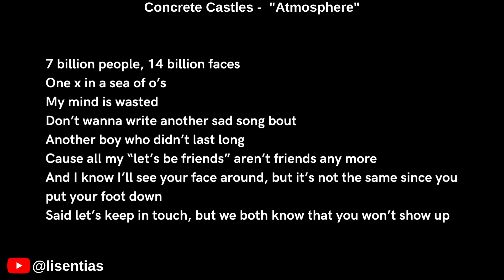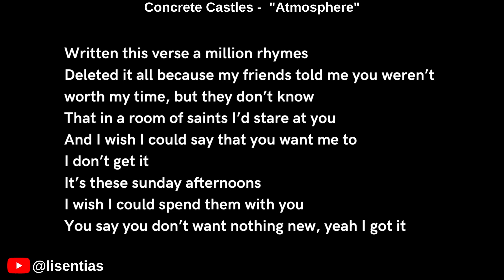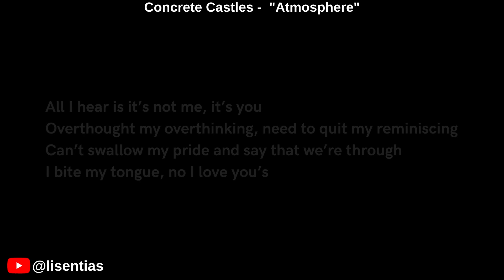Concrete Castles - "Atmosphere" | Vocals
Lyrics

[Verse 1]
7 billion people, 14 billion faces
One x in a sea of o’s
My mind is wasted
Don’t wanna write another sad song bout
Another boy who didn’t last long
Cause all my “let’s be friends” aren’t friends any more
And I know I’ll see your face around, but it’s not the same since you put your foot down
Said let’s keep in touch, but we both know that you won’t show up

[Chorus]
Wish this song would burn up in the atmosphere
Ten thousand feet and disappear
I would play a song for you outside your house, but I know you won’t be there
Can’t swallow my pride to say I miss you
I bite my tongue, stay black and blue

[Verse 2]
Written this verse a million rhymes
Deletеd it all because my friends told mе you weren’t worth my time, but they don’t know
That in a room of saints I’d stare at you
And I wish I could say that you want me to
It’s these sunday afternoons
I wish I could spend them with you
You say you don’t want nothing new, yeah I got it

[Bridge]
All I hear is it’s not me, it’s you
Overthought my overthinking, need to quit my reminiscing
Can’t swallow my pride and say that we’re through
I bite my tongue, no I love you’s